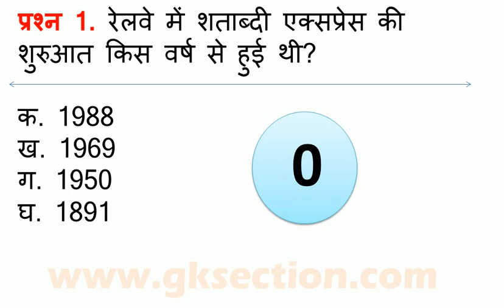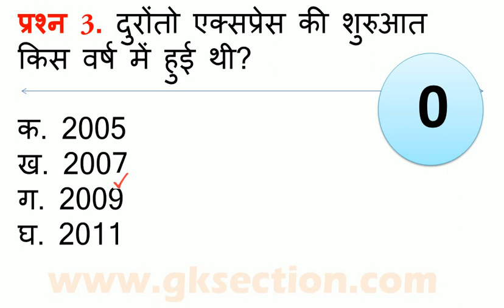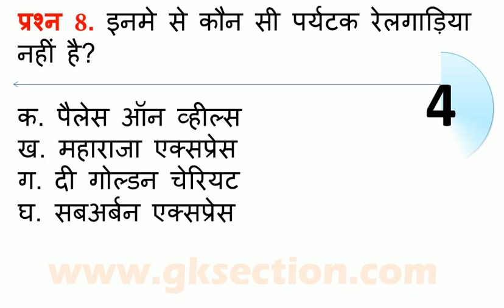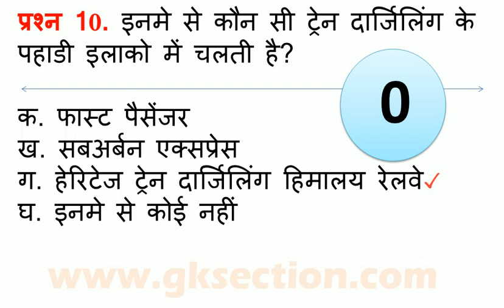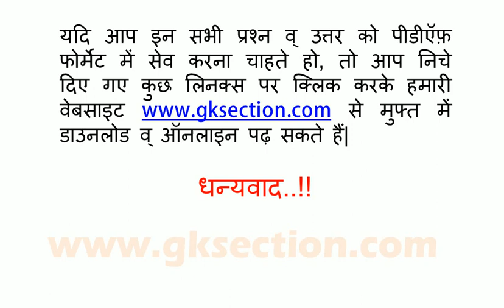Railway (RRB Group D) GK Quiz in Hindi - Test 25 - Gksection.com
RRB GK Hindi Test-25 - Watch Video of Important Railway General Knowledge Questions and Answers in Hindi Test Online through GKSection.